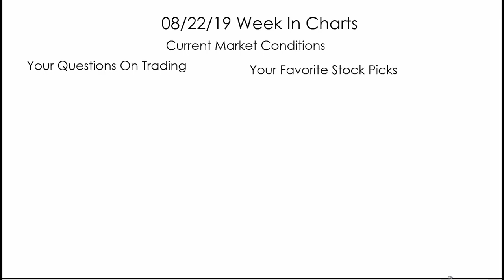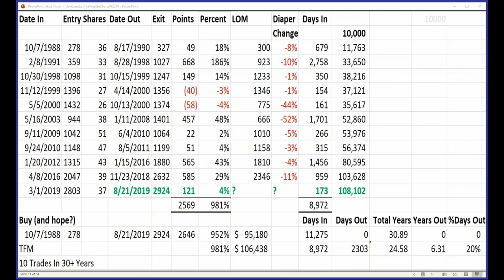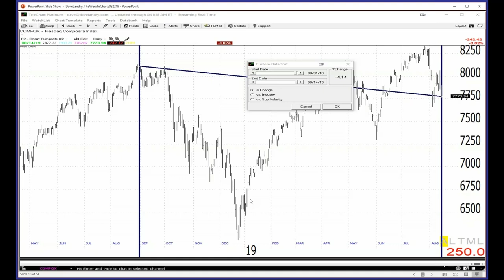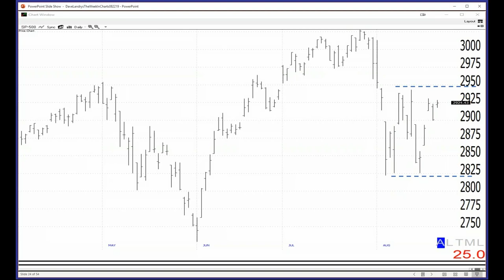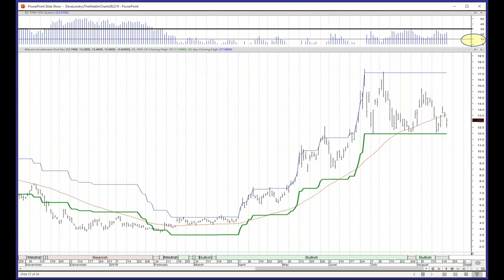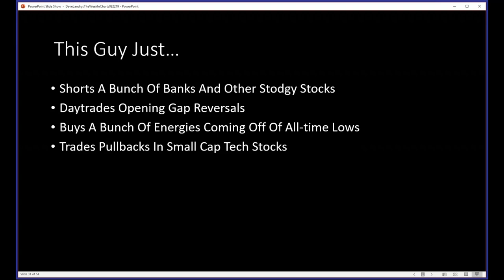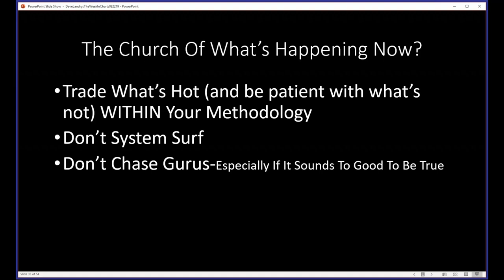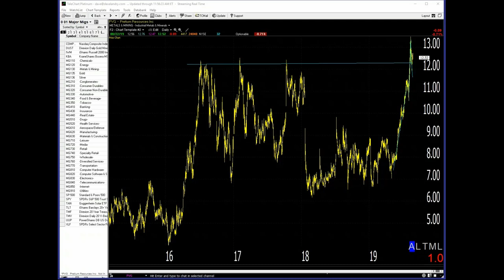Dave Landry's The Week In Charts-The Church Of What's Happening Now: Should You Join?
In this episode, I revisit the market timing systems to see what they are saying. I then go on to discuss how to properly join the "church of what's happening now."